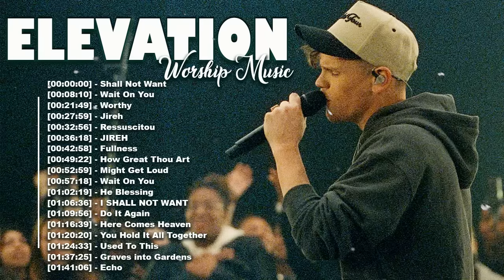ELEVATION WORSHIP 🙏 Top Hits Elevation Worship Music 2022 Playlist 🙏 Elevation Worship Music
00:00:00] - Mercy - Elevation Worship & Maverick City
[00:08:36] - Do It Again - Live from Ballantyne - Elevation Collective
[00:18:32] - Talking To Jesus - Elevation Worship & Maverick City
[00:27:03] - Wait On You - Elevation Worship & Maverick City
[00:40:42] - Old Church Basement - Elevation Worship & Maverick City
[00:47:25] - Jireh
[00:52:22] - Ressuscitou (Resurrecting) [Kemuel Nation]
[00:55:44] - Fullness (Cover) - Elevation Worship.mp3
[01:02:08] - How Great Thou Art - Live - Elevation Worship.mp3
[01:05:45] - He Blessing by Elevation Worship.mp3
[01:10:02] - Might Get Loud
[01:14:21] - Here Again -  Elevation Worship
[01:19:18] - Do It Again - Elevation Worship ft. Ashleigh Zacarias - North Palm Worship
[01:26:01] -  Used To This - Elevation Worship & Maverick City - BERLIN WORSHIP cover-
[01:38:53] -  I SHALL NOT WANT -- LINGER Moments.mp3
[01:42:13] - Here Comes Heaven - Elevation Worship Cover
[01:46:37] - Echo - Elevation Worship (Live) - Garden MSC.mp3
[01:50:24] - Graves into Gardens
[01:54:05] -  You Hold It All Together
[01:58:18] - O Come To The Altar - Elevation Worship Cover -- LifeHouse Worship
[02:04:03] - . JIREH (Live) - Elevation Worship x Maverick City Music Cover.mp3
[02:10:43] - What A Beautiful Name